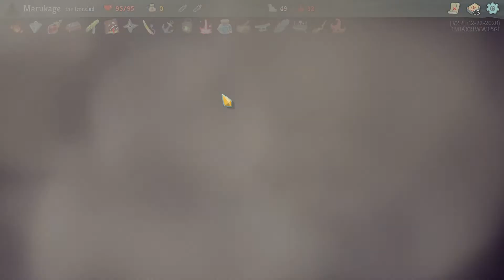Slay the Spire Ep.622 (Ironclad Ascension Lv.12)